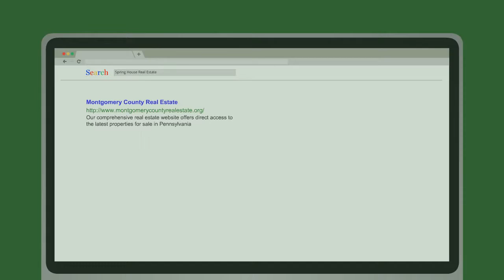Spring House Pennsylvania Real Estate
Explore our site for real estate information in the Montgomery County, Pennsylvania area. MontgomeryCountyRealEstate.org has the newest properties in the Pennsylvania real estate market, with direct access to the responsible agents, as well as frequently asked real estate questions, school assessments, comprehensive reports, and neighborhood information. We have everything you need for real estate in Montgomery County, Pennsylvania.

Maleeka Carroll

Berkshire Hathaway Home Services Fox & Roach

1600 N. Bethlehem Pike, Ste. 100
Lower Gwynedd, PA 19002